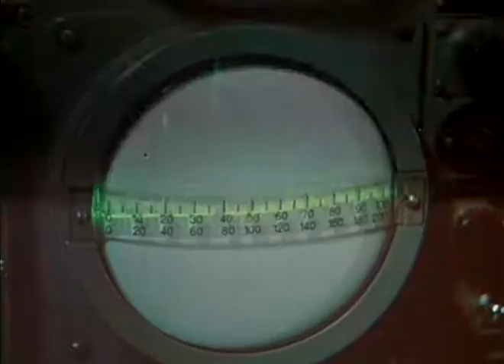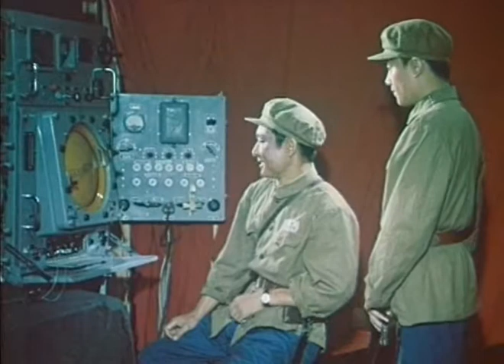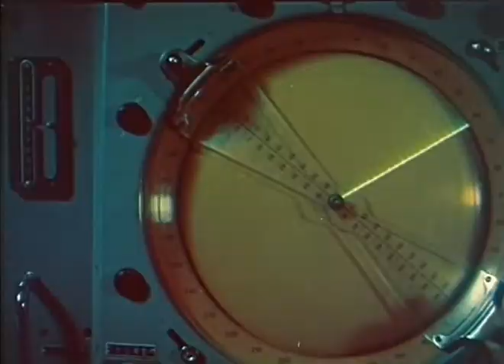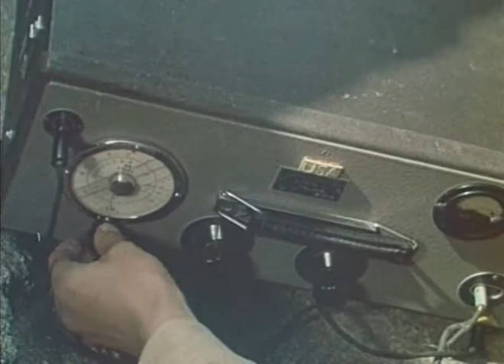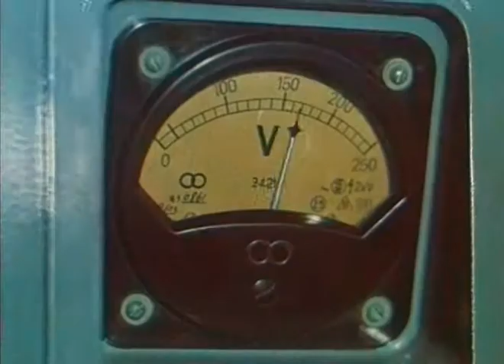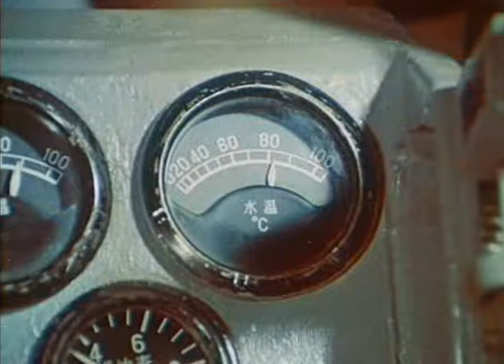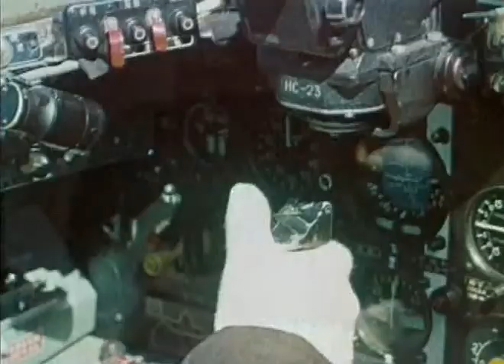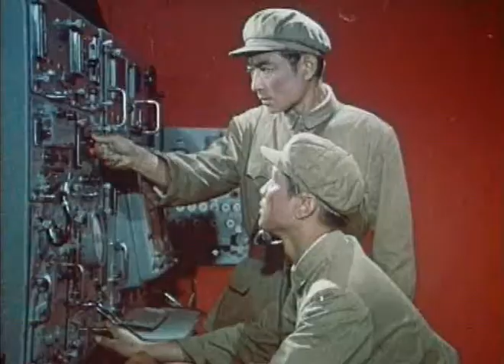文革电影系列025 碧海红波